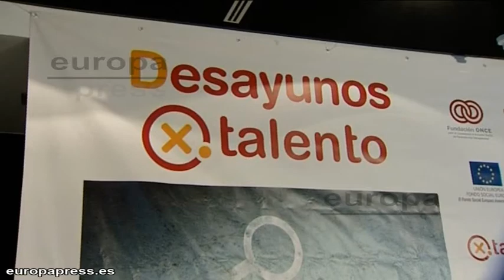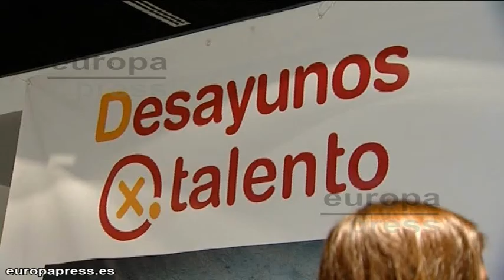Internet favorece la inclusión social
Y es que para todos los que están buscando trabajo el ámbito digital puede ser un gran foco de empleo, si se utiliza bien.